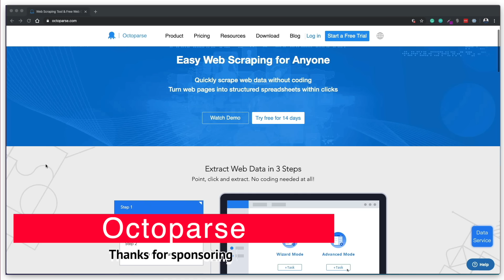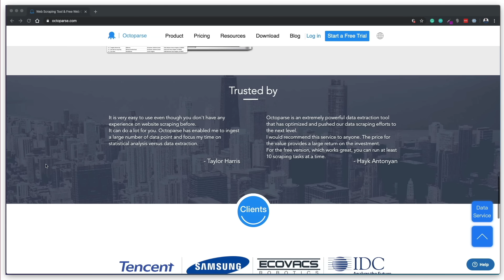Should you learn 1 programming language or many?